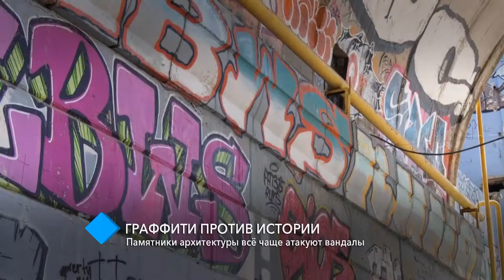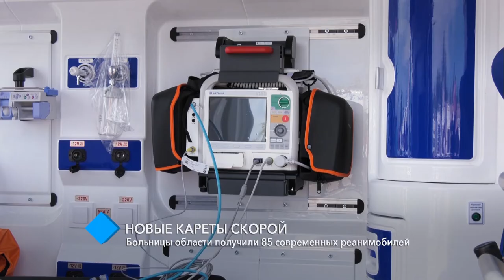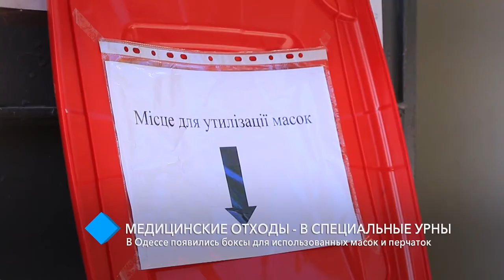Выпуск новостей 19.05.2020